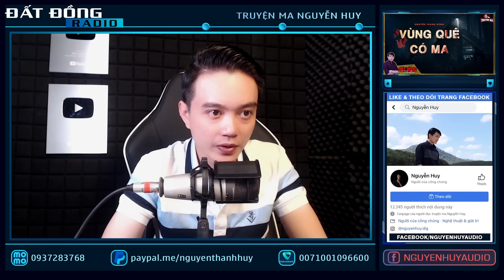Truyện ma : VÙNG QUÊ CÓ MA - Cuộc đời thầy pháp của ông ngoại tôi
Truyện ma "Vùng quê có ma" là chuyện ma kể về ông Thành, một thầy pháp tâm đức lang bạt bên trung quốc rồi trở về quê hương. Nhưng không ngờ ngày về lại làng xưa lại gặp rất nhiều sự lạ, phải dùng cả cuộc đời của mình để bảo vệ mảnh đất quê hương. Đất Đồng Radio - Truyện ma Nguyễn Huy.
Tác giả: Nguyễn Thanh Hùng
☀  Theo dõi facebook tác giả:

truyện ma có thật mới nhất
chuyện ma có thật
Truyện ma
Đọc truyện đêm khuya
đất đồng radio nguyễn huy
creepypasta